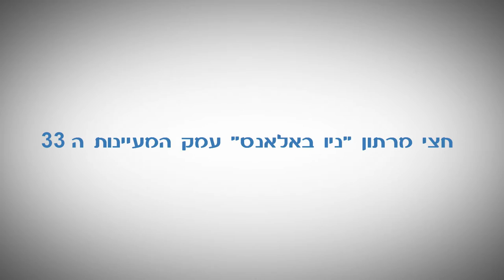חצי מרתון ניו באלאנס עמק המעיינות ה-33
חצי מרתון ניו באלאס עמק המעיינות אירח היום את אליפות ישראל. בין הגברים ניצח זבדיה וודג׳ , בין הנשים לורנה צ׳מטאי. את התואר, אלופת ישראל במרחק חצי המרתון, גרפה ריקי סלם.

Video Production by Doron Sery and Music by Ofir Segal

צלמים: אסף ברנר, גלב וולקוב, אור רון ודורון סרי
עוזר הפקה: ארז סויסה
עריכה: דורון סרי

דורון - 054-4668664